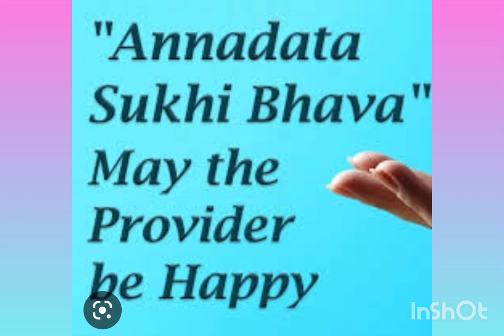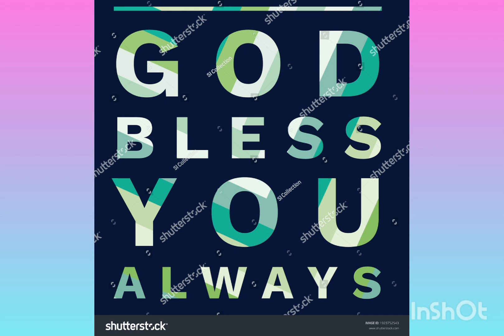ANNADHANAM VIDEO OF SRI IRUVENTI ANJANEYULU GARU AND SMT SUVARANA GARU